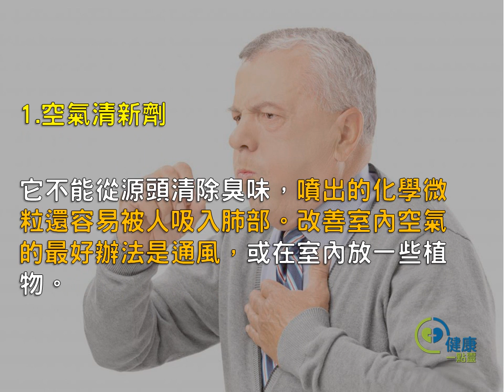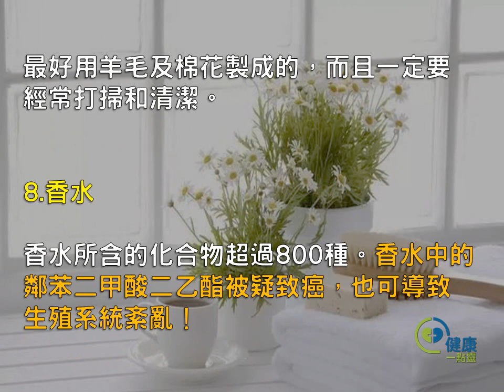這些東西太可怕了！連醫生自己都不敢買，平常一定要注意！-健康一點靈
1.空氣清新劑
它不能從源頭清除臭味，噴出的化學微粒還容易被人吸入肺部。改善室內空氣的最好辦法是通風，或在室內放一些植物。